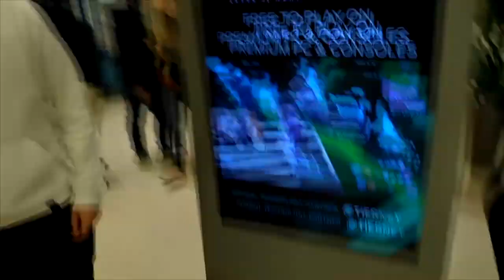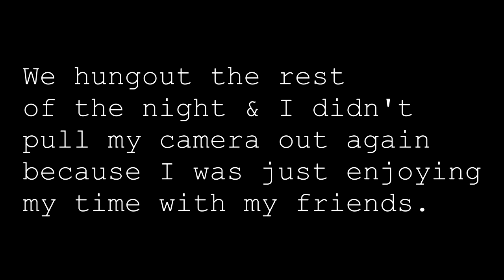CDL Minnesota Vlog Day 2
I had a lot of fun Saturday & Sunday of the event. I also had a lot of fun editing this vlog. I hope you enjoy the video.